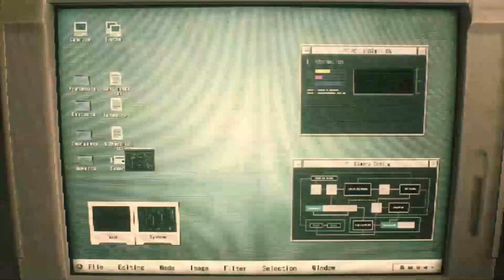IS POSSIBLE? Resident Evil 2 in LOW SPECS - 5 Minutes Gameplay Quicklook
Intel Core i7-3537U CPU @2.00 GHz
RAM: 6,00 GB
GPU: Nvidia GeForce GT 735M 1GB

Commentary model:

Hi! I'm Five. Please, read informations below.